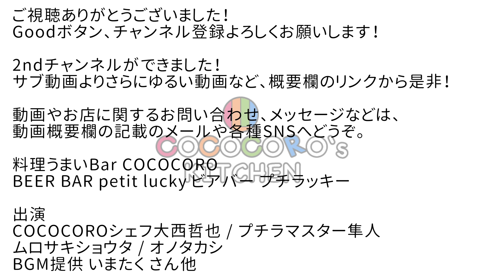【ASMR】レモンサワーの作り方簡潔Ver.【音フェチ】【ヘッドホン推奨】【Lemon sour】Vol.72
★材料
焼酎（金宮）・レモン・炭酸水

レモン皮むきに使用のピーラー
おしぼりくん（ハンドジューサー）
キンミヤ焼酎
シャリキンパウチ
ホッピー(白)
ホッピー詰め合わせ
ホッピージョッキ・キンミヤ詰め合わせ
シャリキンにしたい方はこちらのセット

★配信機材
Black Magic Design ATEM Mini